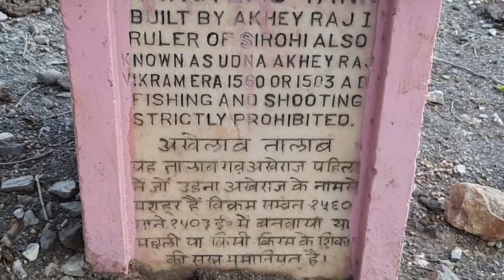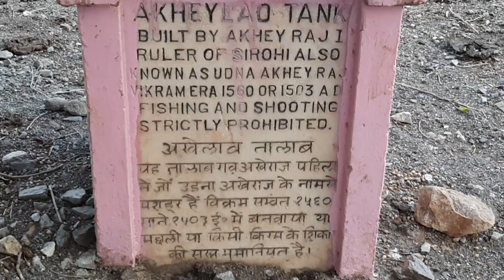देवनगरी के देवदर्शन पार्ट - 169 " श्री अखेलाव तालाब ( श्री कालका जी का तालाब ) सिरोही राजस्थान "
यह तालाब अखेराज पहला ने जो उडता अखेराज के नाम से मशहूर हैं ने सन् 1503 मे बनाया ताकि सिरोही मे पानी का संकट ना रहे  इसलिए सिरोही मे 7 तालाब और आठवां तालाब पहाड़ी पर जुबली टैंक या मातरमाताजी का तालाब बनाए गये ।

सिरोही मे आज पानी के लिए हाहाकार मच रहा है , हर किसी की जबान पर सिर्फ पानी है , जिला प्रशासन इस समस्या से निपटने के अपने प्रयास कर रहा है और संभावतया इस संकट से निपट भी लेंगे लेकिन -

क्या हमारी जिम्मेदारी नही है की हम सिरोही की लाइफ लाइन तालाबों की चिंता करें ?

*क्या हम अगले 40-45 दिन तालाबों को नहीं दे सकते ?

क्या हम इन तालाबों मे सालों से जमा मिट्टी ( सिल्ट )  की डीसिल्टिंग ( खुदाई ) नहीं कर सकते ?

और अगर नहीं कर सकते तो कितने साल और पानी जमीन से निकाल कर पीयेंगे ।

सोचने की जरूरत है !

पहले तालाब , कूए , बावड़ी खोदने को सबसे बडा़ पुण्य का कार्य माना जाता था इसलिए राजा , सेठ या समर्थ लोग इनको अवश्य ही खुदवाते थे ।

हमको कोई नया तालाब सिरोही मे नही खोदना है सिर्फ इन तालाबों को सहेजना है इनको गहरा करना है ।

जब उदयपुर झीलों की नगरी बन सकता है तो सिरोही तालाबों का शहर क्यों नहीं  ?

 आज हमको इस बात पर चिंतन करना ही चाहिए और सिर्फ चिंतन ही नहीं इस बारे मे सार्थक प्रयास भी करने चाहिए क्योंकि यह कार्य इतना मुश्किल नहीं है जितना दिखाई देता है ।

10 मिनट के इस वीडियो को ध्यान से देखिए  , ये सिरोही के सात तालाबों मे से एक अखेलाव तालाब ( श्री कालका जी का तालाब ) का वीडियो है

इस तालाब का क्षेत्रफल जितना बडा़  है उतना बडा़ इसका कैचमेंट ऐरिया है झोप और बुझ दो बडे़ नाले  लाखेराव और मानसरोवर तालाबों को भरते हुए इस तालाब को भरते हैं ।

 500 सौ से अधिक साल पहले बनाये गये इस तालाब मे सैकड़ों सालों से जमा हो रही मिट्टी से इसकी भराव क्षमता कम हुई है इसमें डीसिल्टिंग बरसात से पहले करवानी चाहिए  इसको गहरा  किये जाने की जरूरत है ।

आज जब हम सिरोही मे चारों तरफ पानी के लिए हाहाकार देखते हैं तो  और ऐसे हाहाकार हमने पिछले सालों मे भी अनेक बार देखें है और अगर  आने वाले समय मे ये संकट हमको नहीं देखना पडे उसके लिए सिरोही के इन तालाबों का संरक्षण बहुत जरूरी है ।

हम सब जानते हैं सिरोही के सात तालाब , पहाड़ी पर मातरमाताजी का तालाब , बारीघाटा का एनिकट  अर्बुदा गौशाला की पांच नाडिया  और कई एनिकट मिलकर सिरोही को पानीदार बनाते हैं ।

हमारा  यह दायित्व बनता है कि हम अपने लिए , समाज के लिए , वनस्पतियों - हरियाली के लिए और जीवजगत के लिए इन तालाबों का संरक्षण करें ।

जो तालाब धरती और हमारी प्यास बुझाते हैं हमारा कर्तव्य है हम उनको देखें और उनका संरक्षण करें ।

माननीय जिला कलेक्टर साहब श्रीमान सुरेन्द्र कुमार सोलंकी साहब ने बीडा उठाया है तो हम भी साथ खडे हो जायें और तालाबों की डीसिल्टिंग मे सिरोही एक साथ खडा हो जाये ।

देवनगरी के देवदर्शन पार्ट - 169  तालाबों का संरक्षण हमारी जिम्मेदारी को समर्पित है ।

जय जलसंरक्षण अभियान

"Sirohi Temples "